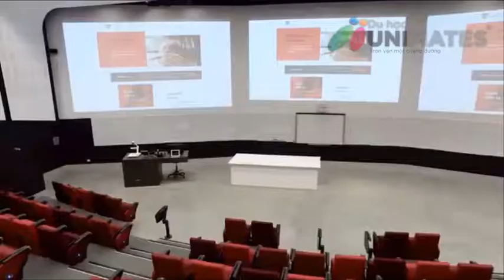University of Sydney I Wellspring Portal